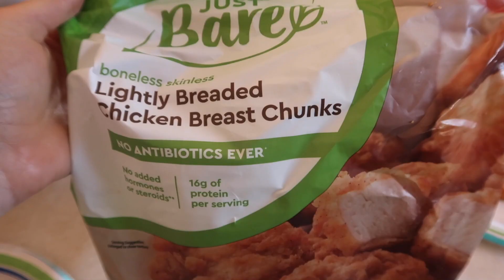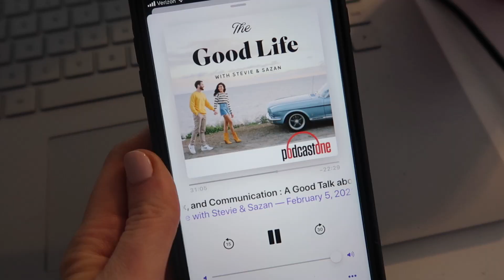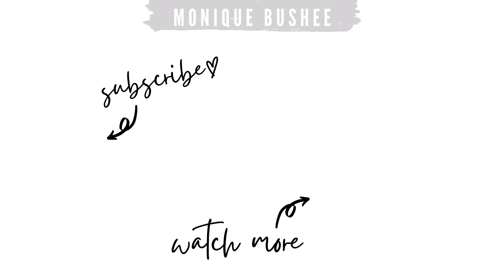WORK FROM HOME DAY IN MY LIFE | Productivity Tips, DITL Of A Marketing Coordinator + 1k Subs!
Hi! I'm a Marketing Coordinator and I'm currently working 8-5 part time from home and part time in the office! In this video I'm sharing some productivity tips, what I do to stay motivated while working from home and a behind the scenes look at my work day as a marketing coordinator!

This video is a little different than what I normally share so please let me know that you enjoyed by giving a thumbs up! Thank you so much for your support and for watching :)